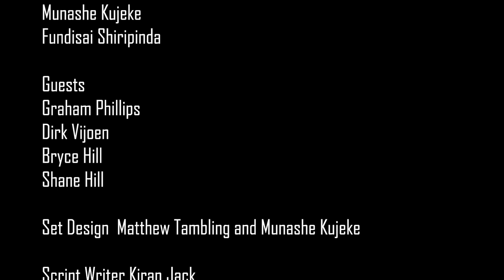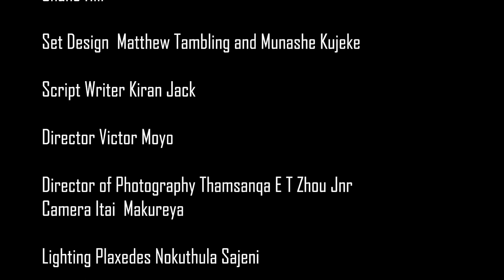Episode 10 starring Zimbabwe Archery 🏹 Champion Bryce Hill , Graham Phillips and Dirk Viljoen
We cover all Zim school sport, Local, National and International sport. 🇿🇼🌍

Bit of Banter, bit of laughter and whole lot of fun after a long day at work. 😂🤣

Thanks to our new sponsors Vita For our on show beverage and prizes for Junior and Senior Sportman of the Week

Follow on Instagram @maddyandthebeanstalk

Thanks to our venue hosts Old Georgians Sports Club @oldgeorgiansportsclub

Thanks to our ever faithful production crew, Zhou Productions. For any event that needs to be immortalized on video please contact Zhou Productions